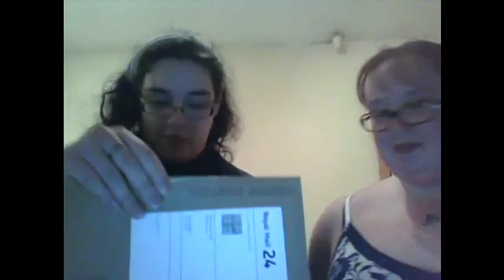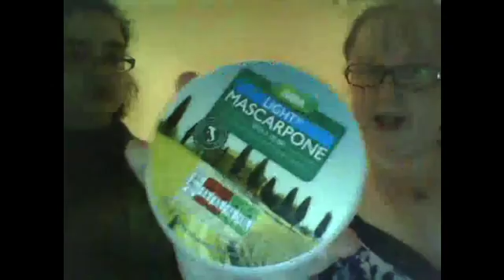CheesePostieFriday - toastie 7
This week is a very silly week. I apologise for the sound in the kitchen.